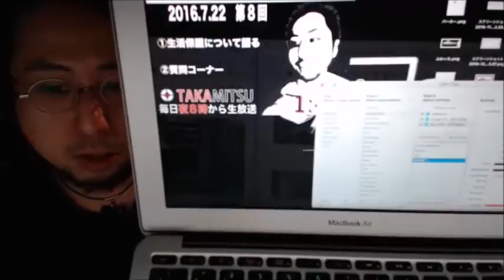【和道】 寝れない【ふわっち】12/28